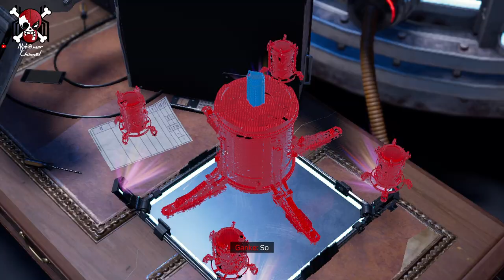Spider-Man : Miles Morales (PC) PART 3 Gameplay | The Prowler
Marvel's Spider-Man Miles Morales (PC)
With No Commentary PC Gameplay
1080p 60 FPS